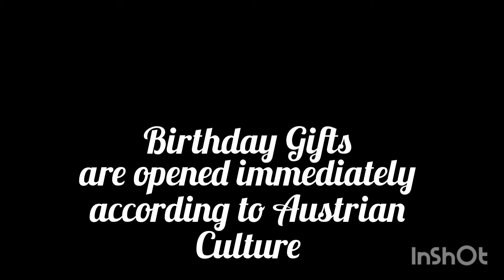Typical Austrian Kids Birthday Celebration ||SHARON LIFESTYLE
How Austrian kids celebrate Birthday.